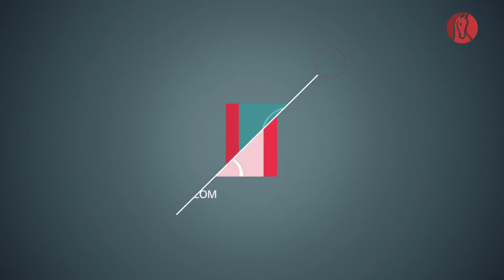P2P de Vaumas - J2/C8 : Prix Technopieux - Victoire de Loeiza Hayères Fouchard